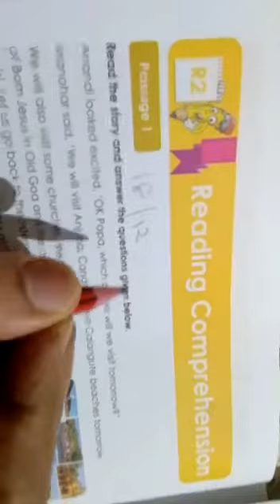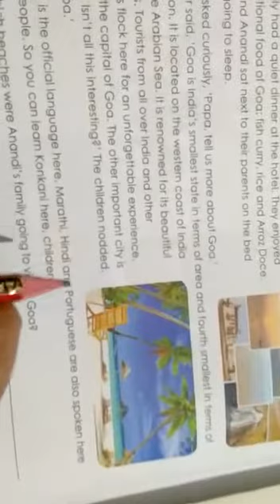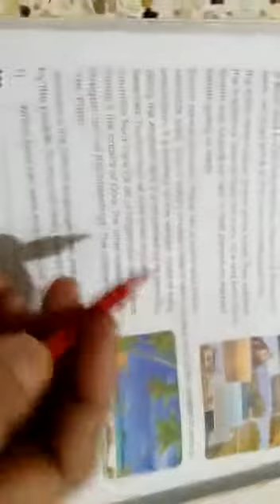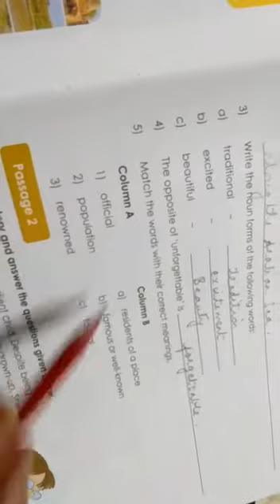English Class 4 Reading Comprehension